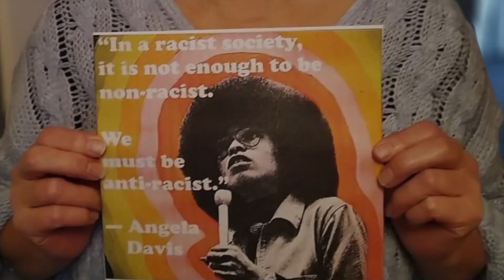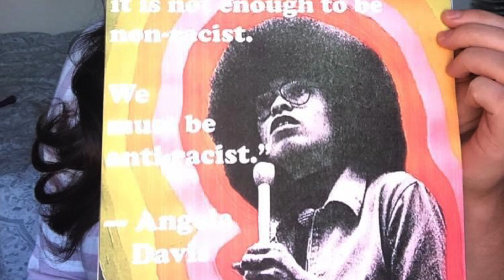Unite Against Racism Day